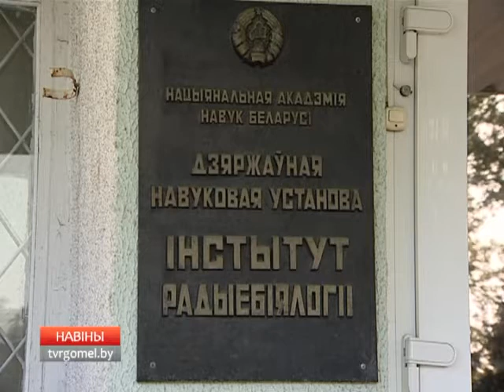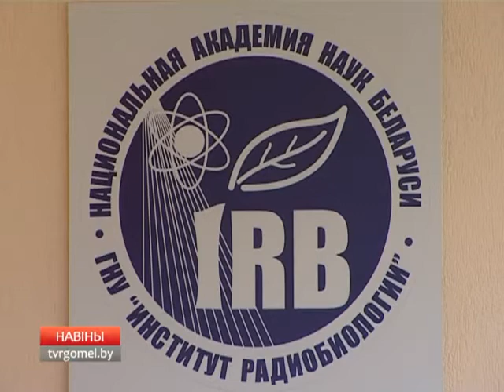20 04 2016 НОВОСТИ 6 30